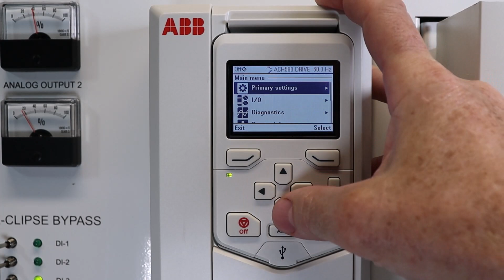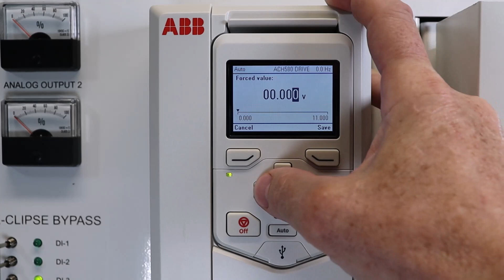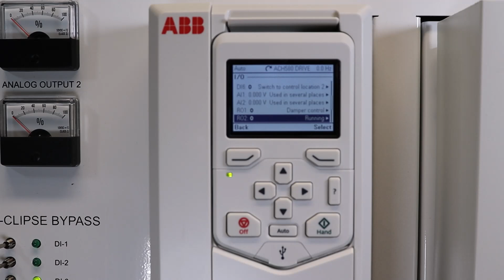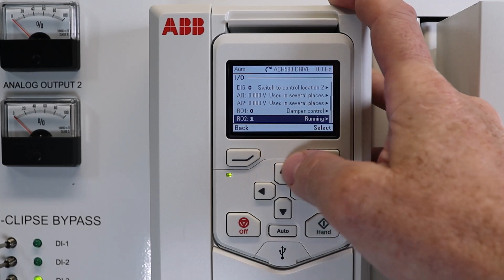ABB ACH580 Variable Frequency Drive I/O troubleshooting via the Control Panel Main Menu I/O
This video shares how to troubleshoot digital and/or analog input/or output issues, with internal metering displays, that shares status, purpose and the ability to force I/O.
They would be happy to address your questions concerns this video or other related considerations.